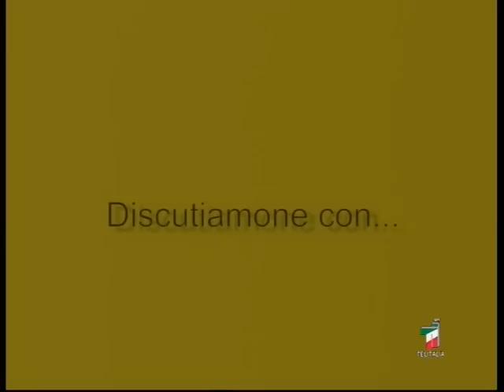Intervista televisiva rimborso BUONI POSTALI (30.3.2017)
Problemi relativi ai buoni fruttiferi postali: buoni caduti in successione; variazione degli interessi; duplicazione in caso di smarrimento; distruzione o sottrazione